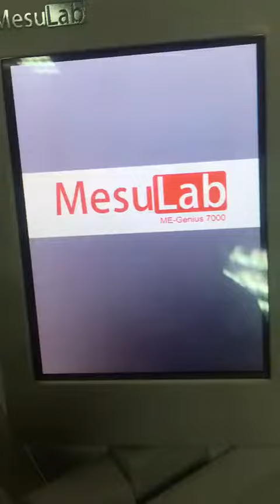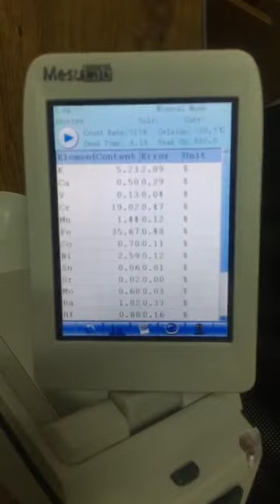MesuLab Hand Held X ray Fluorescence Analyzer ME-Genius 7000 Operational video